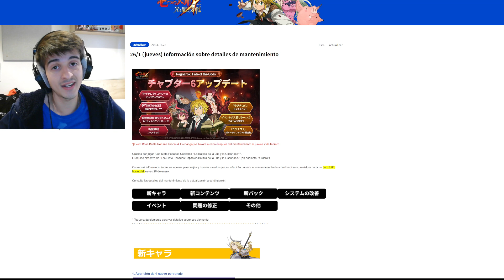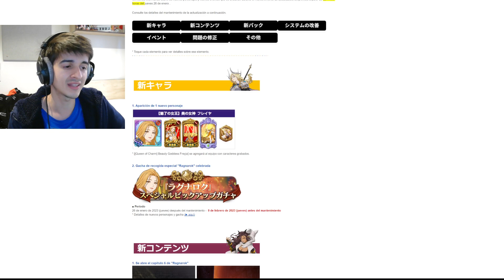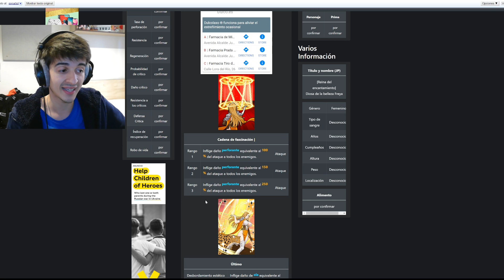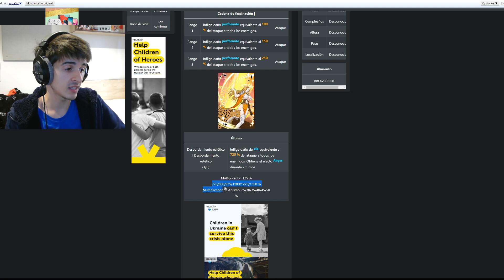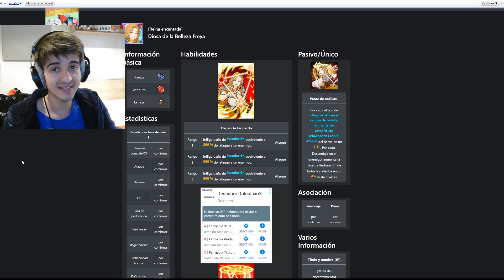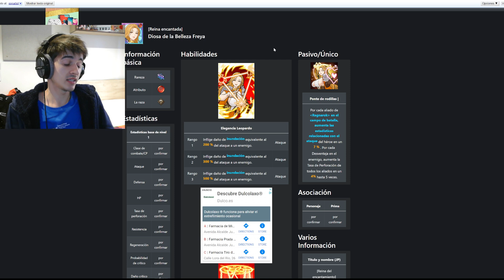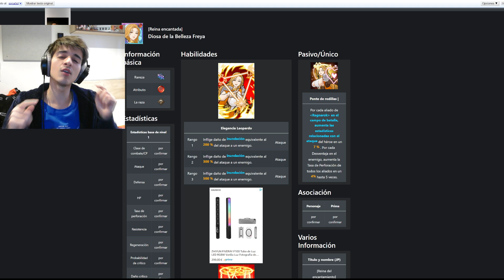¡¿QUÉ ES lo que HACE ESTA NUEVA PERSONAJE (DIOSA FREYA)?! ¡¿ES SOLO FANSERVICE?! | 7DS: Grand Cross